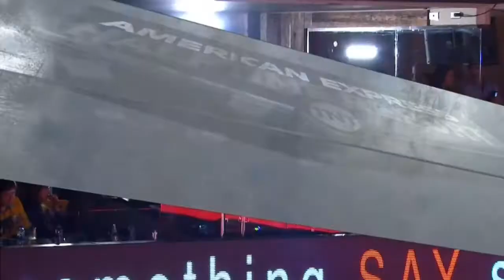Inside The NBA: Can James Harden Close Game 6 Houston Rockets Vs Golden State Warriors?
Charles Barkley and Shaquille O'Neal break down Houston Rockets Vs Golden State Warriors Game 6 first half.
Inside The NBA Golden State Warriors Vs Houston Rockets Game 6 Halftime Report May 26, 2018